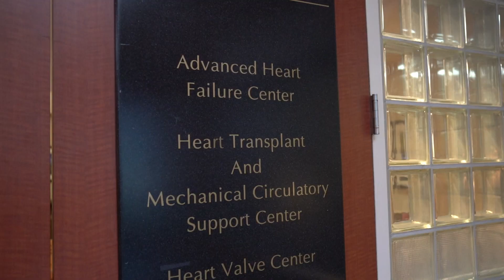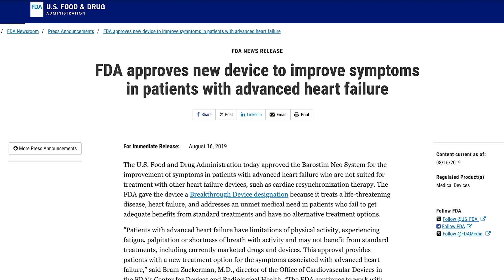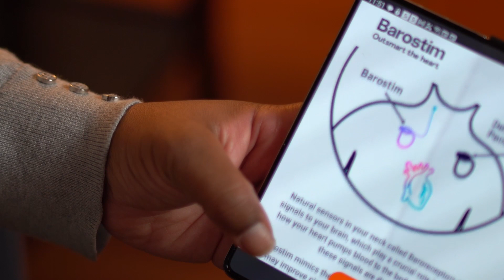Barostim implant for treating advanced heart failure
Sometimes medications alone do not improve the symptoms of heart failure, so Barostim may be a therapeutic option.